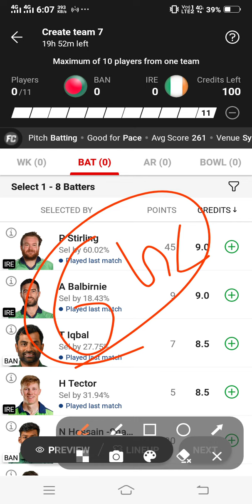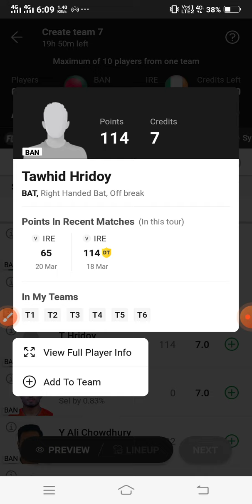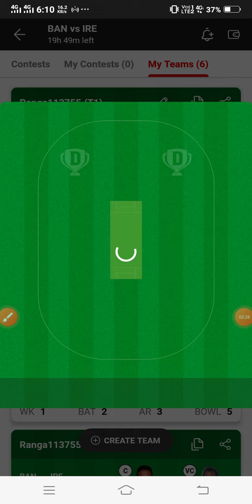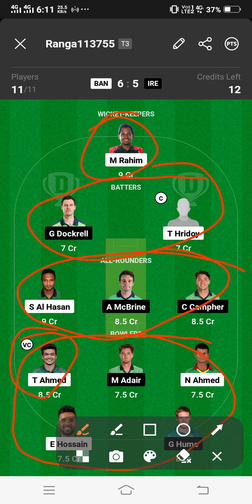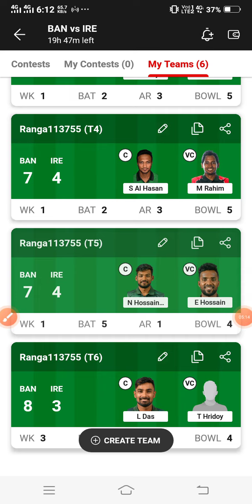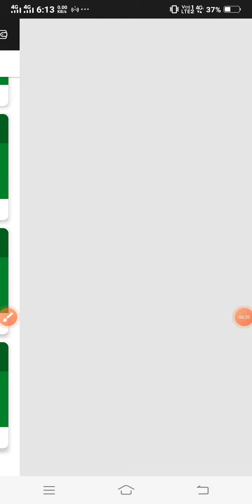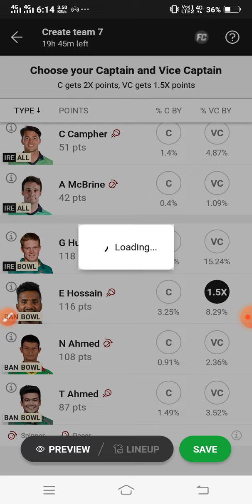BAN vs IRE dream11 prediction! Ban vs Ire dream dream11 team! ban vs ire dream11 team! Dream11 team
Topic cover 👇👇

ban vs ire dream11 prediction,
ban vs ire dream11,
ban vs ire dream11 team,
ire vs ban dream11 prediction,
dream11 prediction,
ban vs ire 1st odi dream11 prediction,
ire vs ban dream11,
ban vs ire,
ban vs ire 1st odi dream11 team,
dream11,
ban vs ire odi dream11,
ban vs ire dream11 today,
ire w vs ban dream11 prediction,
ire vs ban dream11 prediction today,
ban vs ire dream11 prediction today match,
ban vs ire 1st odi dream11 prediction today
dream11 team,
ire vs ban dream11 team,
ban vs ire,
dream11,
dream11 prediction,
ban vs ned dream11,
ire vs ban dream11 today,
bangladesh vs ireland dream11 team,
dream 11 team of today match,
dream 11,
small league h2h team for dream 11